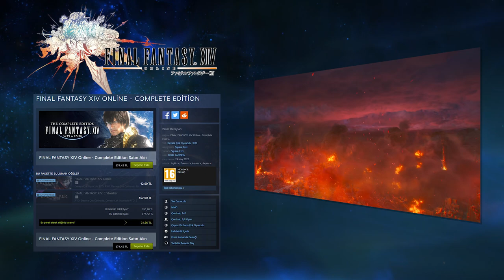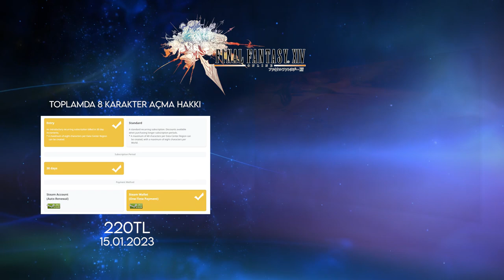Nasıl Bedava Oynanır | Neden En İyisi | Final Fantasy XIV Online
Bu videoda size FFXIV'ü nasıl uzun bir süre bedava oynayabilirsiniz bundan bahsettim. Ayrıca, oyun neden bu kadar iyi ve seviliyor, sebeplerini de anlatmaya çalıştım.

00:00 Açılış
00:38 Bedava Nasıl Oynarım
01:00 Free Trial Paketler
01:14 Hangi Sınıflarla Oynayabilirsiniz
01:48 Kısıtlamalar
02:13 Steam'den Aldığınız Oyunu Nereden Aktif Edeceksiniz.
03:12 Aylık Ücretler
03:40 Hikaye ve Sinematikler, Müzikler
05:14 Glamour/Kozmetik/Kuaför
06:57 Tek Karakter Tüm Sınıfları Kasabilmek
08:20 Life Skill/Meslekler
09:01 Ev/Apartman Dairesi vs.
09:58 Skiller/Yetenekler
11:43 Add-On'suz Oyun Keyfi
14:02 Oyunun İçerikleri (Zindan,Raid,Trials vs.)
15:29 Gold Saucer/Gazino
16:40 Oyunun Dünyası ve Gelecek Grafik Güncellemesi
17:33 Sayoonara